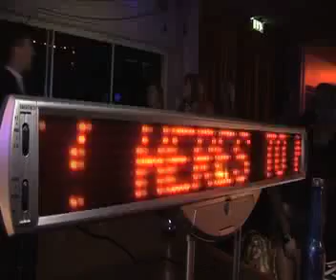Pams House Birthday Promo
Dj Mag Tv Promotional Video from Pams House 12th Birthday Norwich